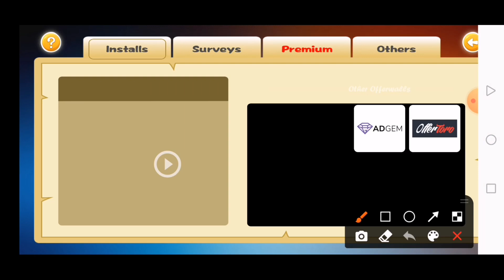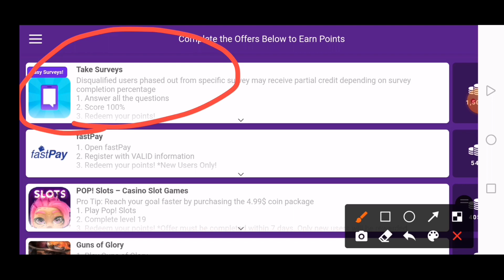واخيرااااا💯 تطبيق امريكي لربح بطاقات غوغل بلي حقيقية لم يشرح عنه اي يوتيوبر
شدات بوبجي موبايل
ربح بطاقات غوغل بلي مجانا
# ربح رصيد بايبال

  ♥ ♥ ♥ ♥ ♥ ♥ ♥ ♥ ♥ ♥ ♥ ♥ ▬▬▬▬▬▬▬▬ஜ۩۞۩ஜ▬▬▬▬▬▬

تطبيقات اخرى للربح صادقة ومضمونة 🌷

للاشتراك بمجموعة الوتس اب 🌼🌹🌼👈👈‏استعمل هذا الرابط للانضمام إلى مجموعتي في واتساب

ربح اكثر من 10$ بايبال مجاناااا👈👈👈Let's play to win cash prizes!

قناة التلغرام لتقديم الشروحات واثباتات السحب 👇👇Husam T. G
▬▬▬▬▬▬▬▬ஜ۩۞۩ஜ▬▬▬▬▬▬
  ♥ ♥ ♥ ♥ ♥ ♥ ♥ ♥ ♥ ♥ ♥ ♥ ▬▬▬▬▬▬▬▬ஜ۩۞۩ஜ▬▬▬▬▬▬

كلمات مفتاحية تجاهلها
الربح من
حل مشاكل السحب في
طريقة انشاء حساب بايبال كندي
كود بطاقات
بطاقات جوجل بلاي مج